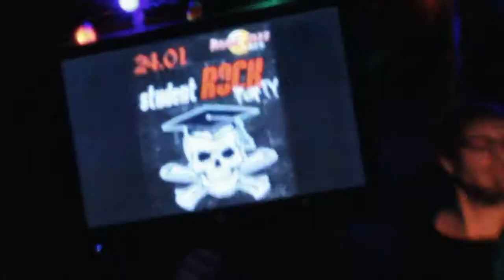RUBATO - Бред (РДК, 2016.01.24 )